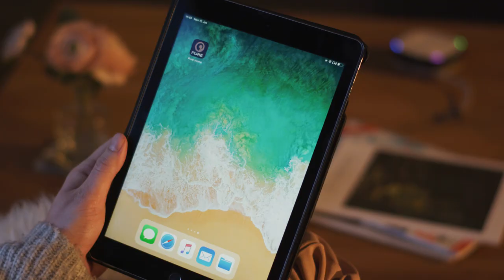Pure StreamR Splash - Portabler, Wasserfester Smart Radio mit DAB+, Bluetooth + Alexa (Deutsch)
Der ultra-portable und wasserfeste StreamR Splash spielt den Soundtrack für dein nächstes Abenteuer. Mit Bluetooth Streaming, Digitalradio und Alexa Sprachassistenz kannst du deine Lieblingsmusik- und radioinhalte in überdimensionaler Soundqualität immer und überall hin mitnehmen. Sein robustes Design und die großartige Akkulaufzeit lassen den Spaß den ganzen Tag über andauern - ganz gleich, unter welchen Bedingungen.